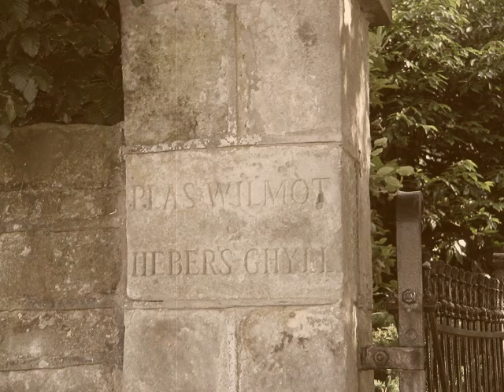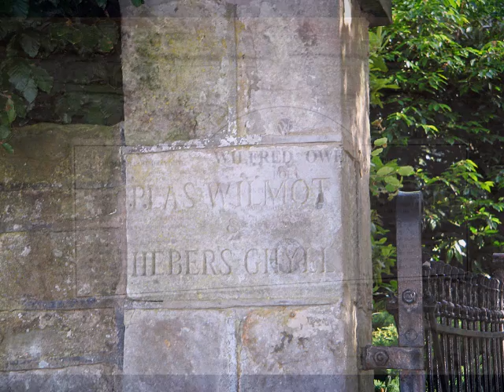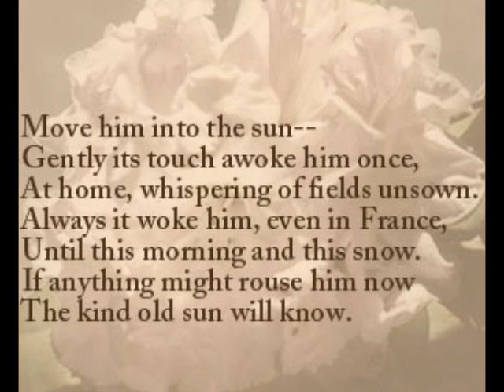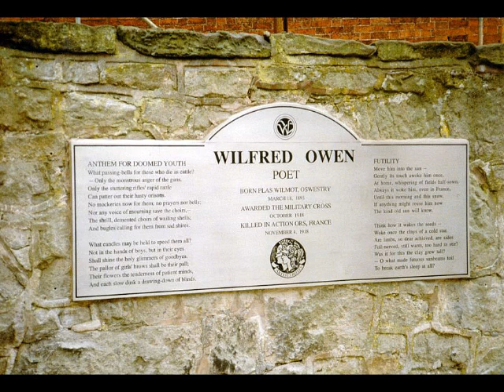Dean Johnson - BBC Radio Shropshire Interview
Dean talks on BBC Radio Shropshire for Armed Forces Week.

A poem will be broadcast every day until Sunday (1 July).